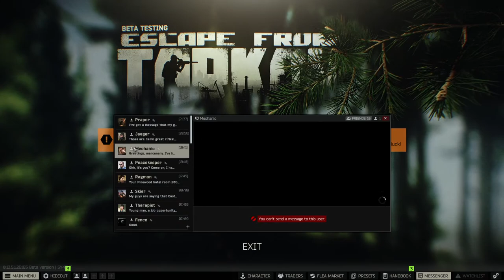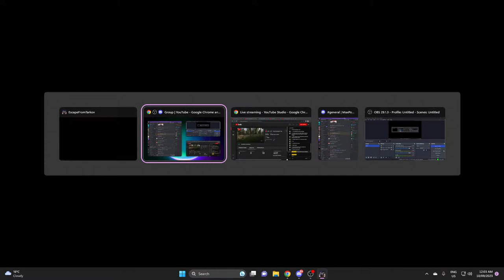🔴 LIVE - EFT - Test Driving In Tarkov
Test Drive Pt. 1